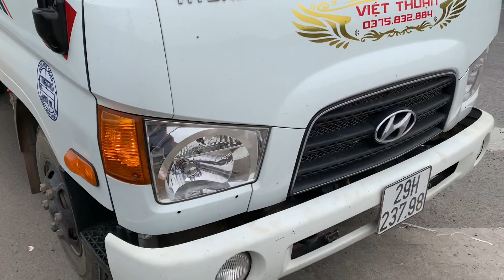Review tận cảnh lắp đôi gương vuông bé cho xe hyundai HD hỗ chợ điểm mù cực hữu ích, bác tài kết